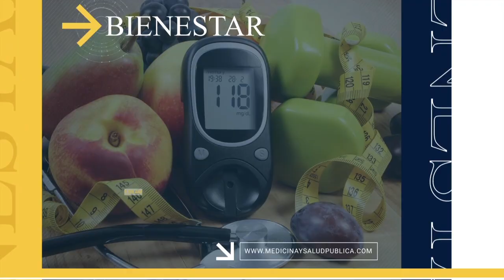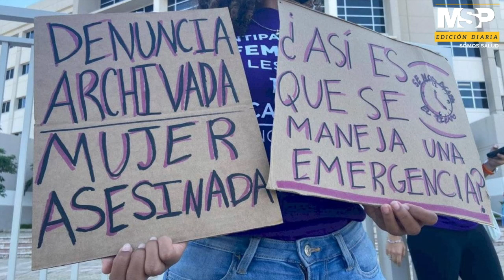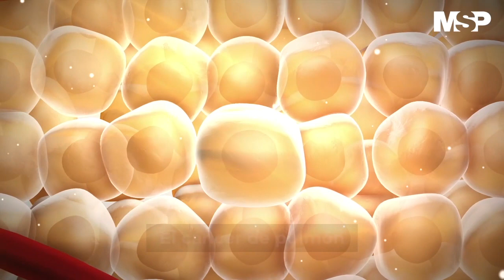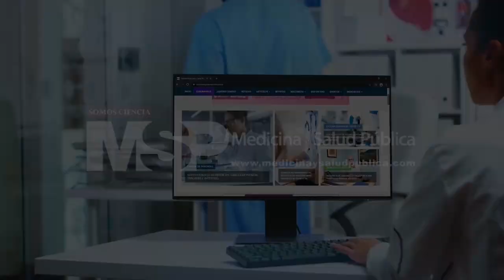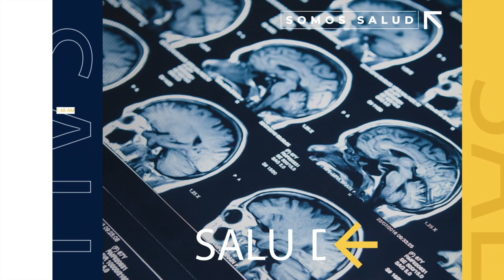MSP Edición Diaria 6 de mayo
Pacientes: El cáncer de pulmón es el segundo tipo de cáncer más común. Nuevos avances en el tratamiento para tratar la condición.

SaludPública: Generalizarán el uso de la metadona y la buprenorfina en todas las cárceles del país. El problema de la adicción a las drogas en las cárceles es un problema de salud, no solamente de seguridad, aseguran las autoridades.

Aprueba la Junta de Control Fiscal 7 millones para atender la emergencia salubrista en el país en torno a la violencia de género.

Internacionales: El presidente de los Estado Unidos espera que el 70% de la población esté vacunada antes del 4 de julio.

La crisis en Colombia genera un problema de salud pública.